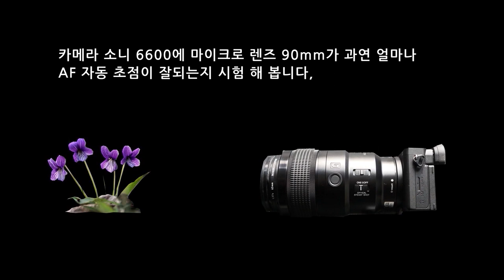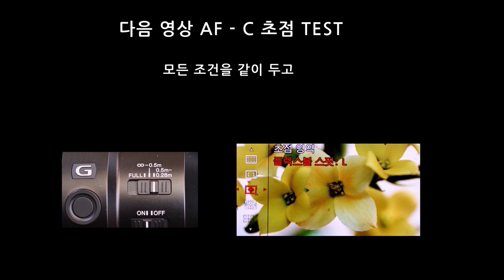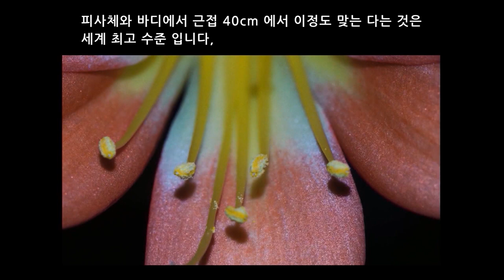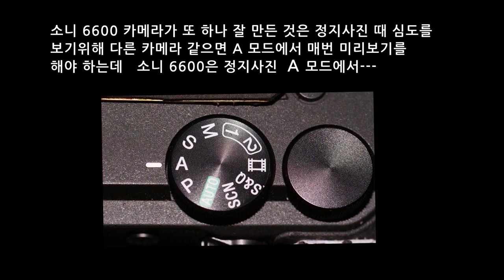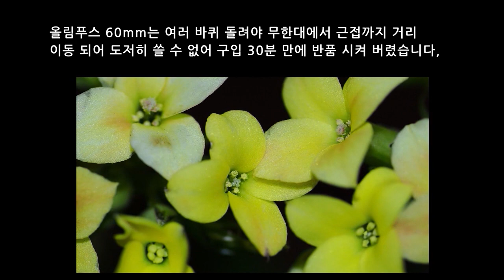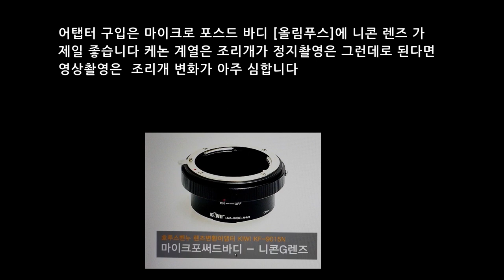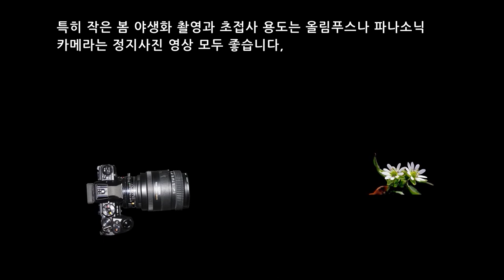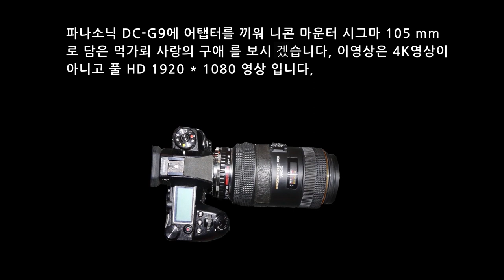소니6600과 마이크로90mm 실제 핀 초점 TEST 그리고 어탭터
소니 6600과 마이크로 90mm 가  근접 접사촬영 때 AF가  얼마나 잘 되는지 핀 초점 TEST 한 영상이며
그리고 소니 바디에 케논 렌즈 사용 어탭터는 어떤 것 좋은 지